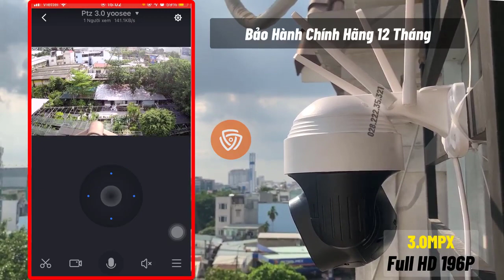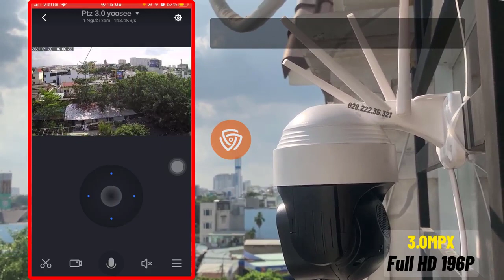PTZ 3.0 MPX Full HD | camera ch?ng tr?m khong day | l?p camera ch?ng tr?m